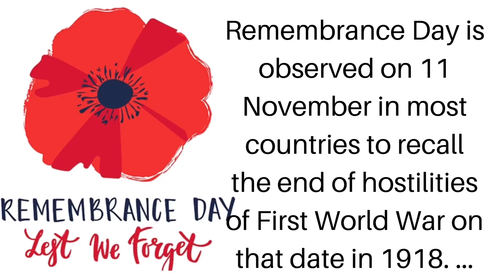Proud Filipino to be a part of the Honour Guard in Celebrating Remembrance Day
I am proud to say that my Filipino son who has been a member of the Royal Air Cadets for over 2 years, is part of the celebration of the most important day of the British people “The Remembrance Day”. Armistice Day is on 11 November and is also known as Remembrance Day.

It marks the day World War One ended, at 11am on the 11th day of the 11th month, in 1918.

A two-minute silence is held at 11am to remember the people who have died in wars.

There is also Remembrance Sunday every year, which falls on the second Sunday in November. On this day, there are usually ceremonies at war memorials, cenotaphs and churches throughout the country, as well as abroad.